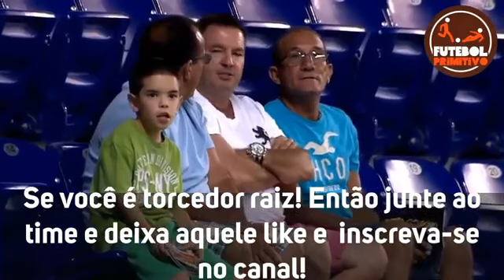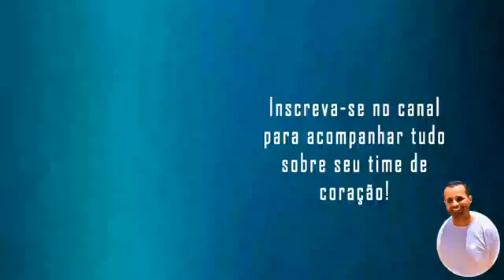Athletico-PR 5x0 Grêmio - Brasileiro sub 17 - 2021 / melhores momentos